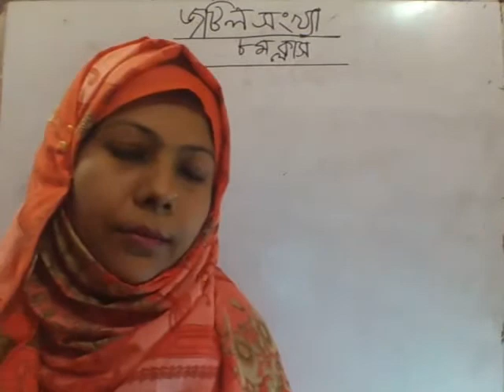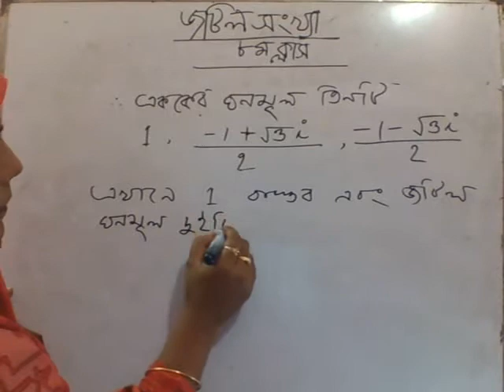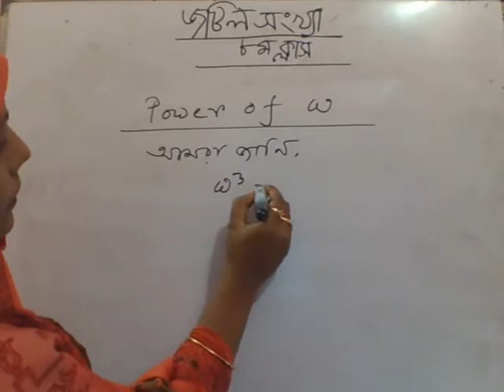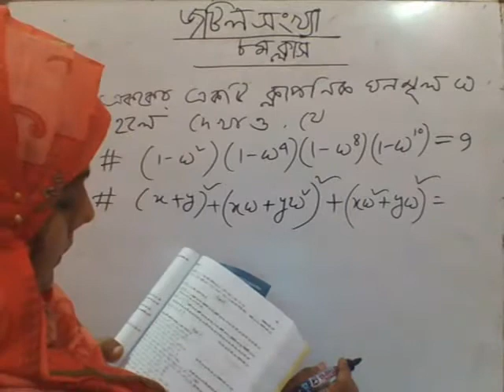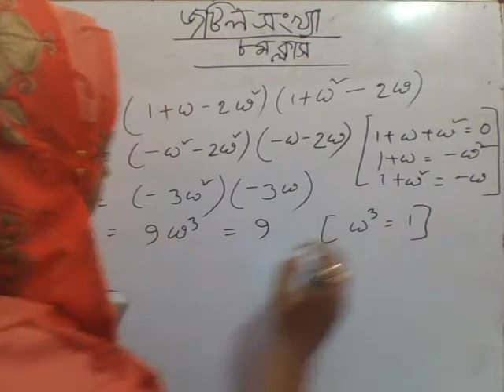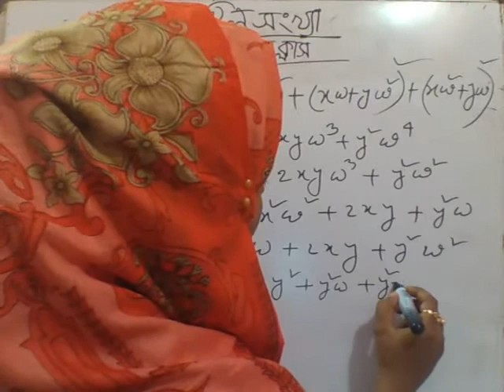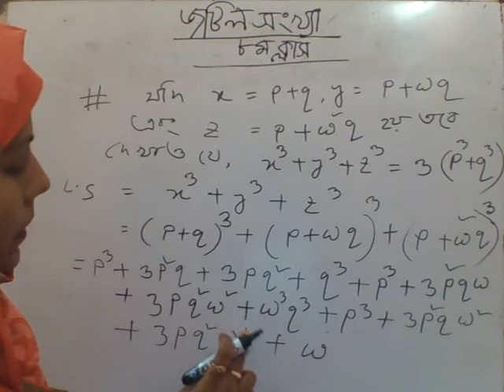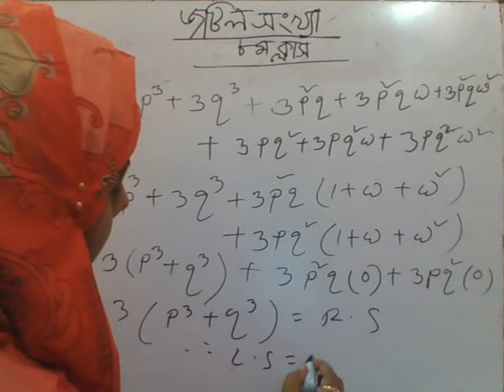My 8th online class-উচ্চতর গনিত (জটিল সংখ্যা)।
Mst.Nisat Jahan.
Rajshahi Court College.
Lecture-08
উচ্চতর গনিত (জটিল সংখ্যা)।